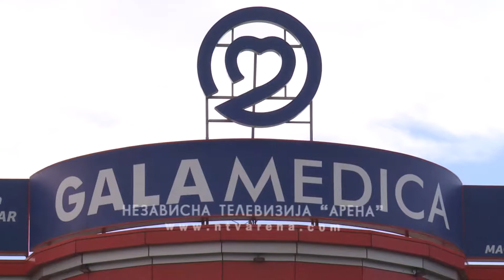Kako Kovid 19 utiče na bubrežne bolesnike ?